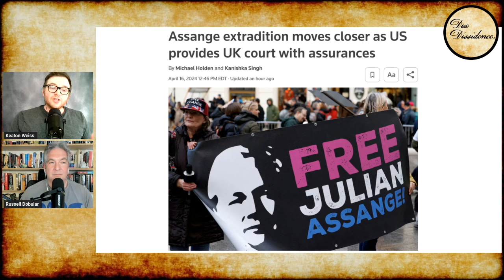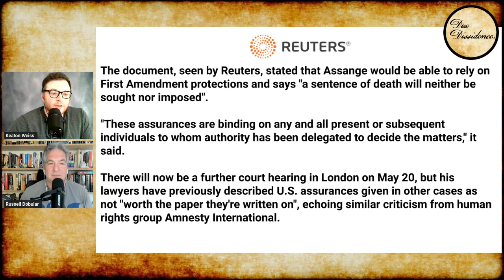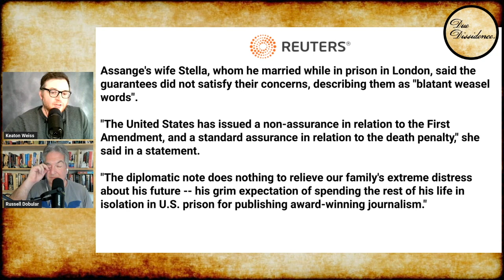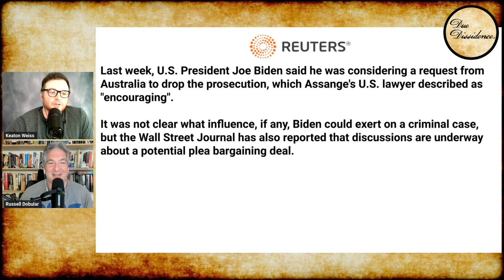Assange Extradition NEARS as US Sends "Assurances" To UK Court